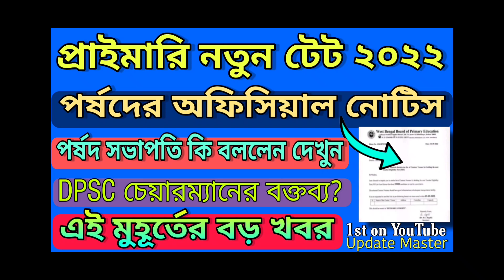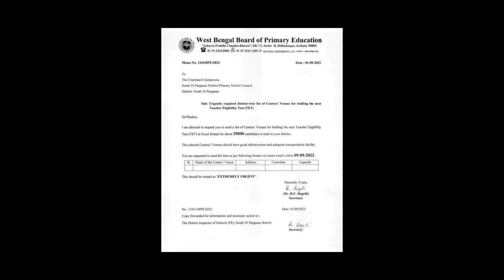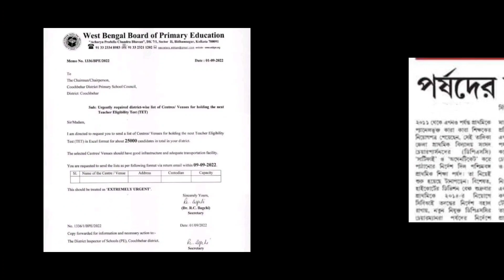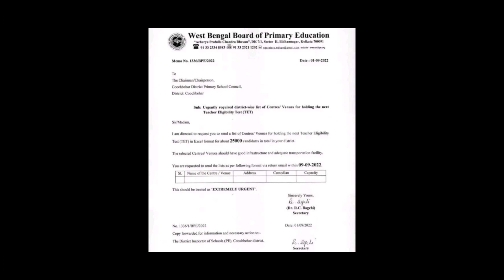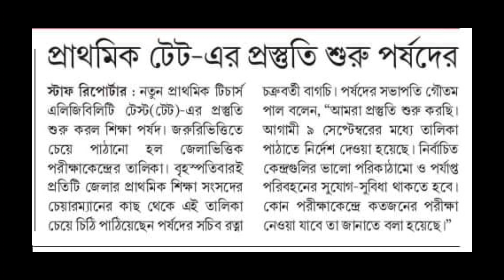প্রাইমারি নতুন টেট ২০২২ হতে চলেছে !! || PRIMARY NEW TET 2022 NOTICE ? || PRIMARY TET BIG NEWS 🔥 🔥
@ updatemaster4

@ updatemaster4